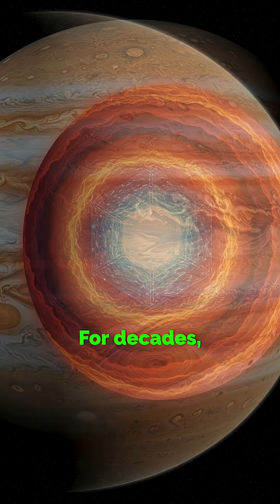The Hexagon Inside Jupiter… That Shouldn’t Be There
A perfect hexagon has been detected deep within Jupiter’s atmosphere, massive, unmoving, and unexplained. Is it a natural formation… or something more mysterious?